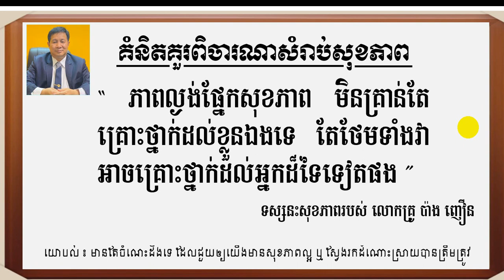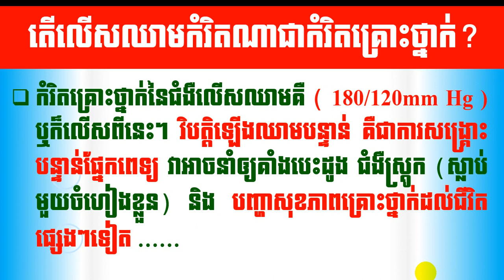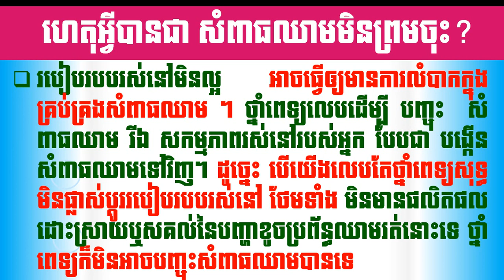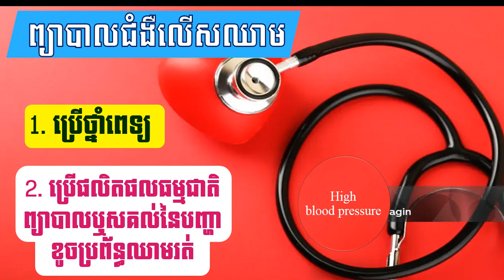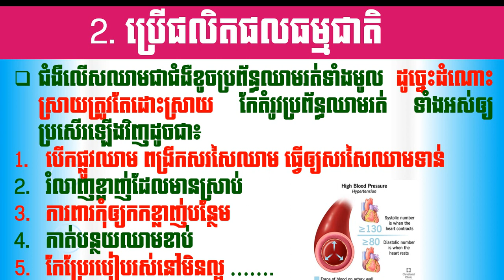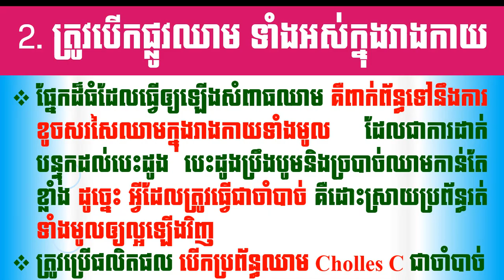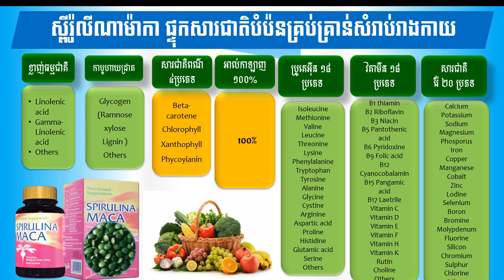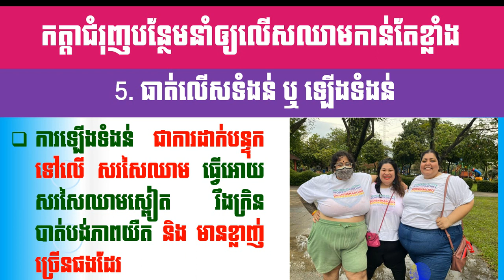EBC ពន្លឺសុខភាព - ជំងឺលើសឈាម ភាគទី៣ ចប់ - English (Pang Leehouv)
ជំងឺលើសឈាម ភាគទី៣ ចប់ ពន្យល់បកស្រាយដោយលោកគ្រូ ប៉ាង លីហ៊ៅ (Pang Leehouv) តំណាងក្រុមហ៊ុន អ៊ីប៊ីស៊ី (EBC)